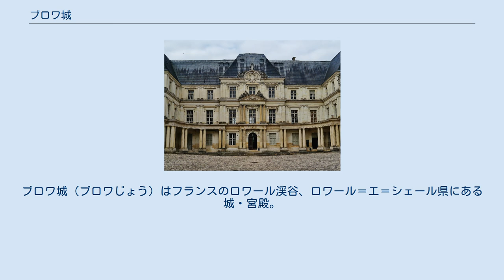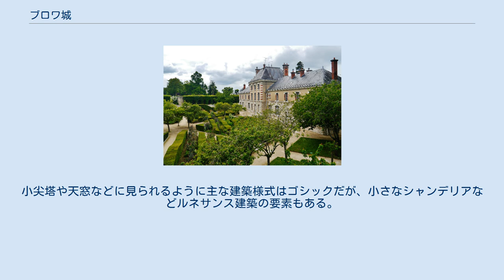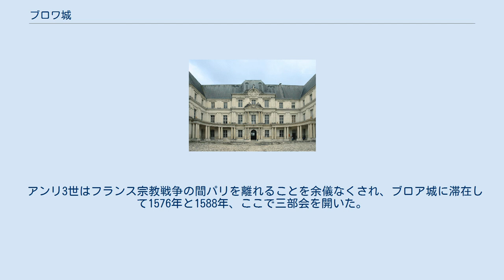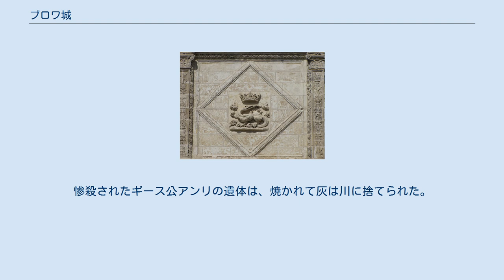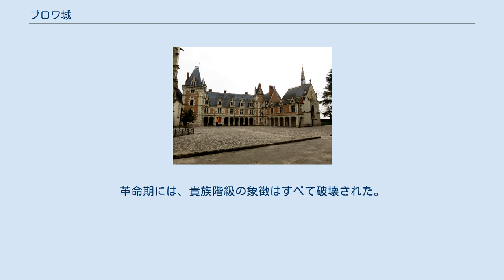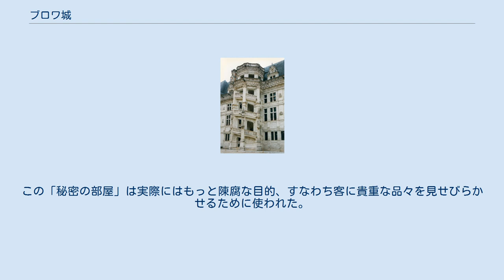ブロワ城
ロワール＝エ＝シェール県の城
アンシャン・レジームのフランス建築
ブロワ城（ブロワじょう）はフランスのロワール渓谷、ロワール＝エ＝シェール県にある城・宮殿。
ブロア城とも表記する。
歴代フランス王の幾人かが住居とし、またジャンヌ・ダルクが1429年、オルレアンからイギリス人に向けて軍を出発させる前に、ランスの大司教から祝福を受けた場所でもある。
 ブロワ城はブロワの街の中央にある。
13世紀から17世紀にかけて造られた建物がいくつか、中庭を囲むように建っている。
そのうち最も有名な建築が、フランソワ1世の翼にあるすばらしい螺旋階段である。
 世界遺産「シュリー＝シュル＝ロワールとシャロンヌ間のロワール渓谷」に含まれる。
 ルイ12世王の翼 中世、ブロワ城はルイ12世の居城であり、王国の政治的首都であった。
1500年代の初めに、王は城の再建とルネサンス様式の庭園の作成に取りかかった（庭は1890年のヴィクトル・ユゴー通りの建設によって取り壊された）。
ルイ12世の翼は赤いレンガと灰色の石で造られ、城への主要な入口となっている。
特徴は、入口上部の王の騎馬像である。
小尖塔や天窓などに見られるように主な建築様式はゴシックだが、小さなシャンデリアなどルネサンス建築の要素もある。
 フランソワ1世の螺旋階段 サラマンダーの装飾 フランソワ1世が王になると、クロード王妃はブロワ城を改修させてアンボワーズ城から移ろうとする。
フランソワ1世は城に新しい翼を建設し、図書室を造った。
しかし王妃が1524年に死ぬと、王がブロワ城で過ごすことはほとんどなくなり、大量の蔵書はフォンテーヌブロー城に移されて「Bibliothèque Nationale（国立図書館）」が作られることとなった。
 この翼では、建築や装飾にイタリアの影響が見られる。
中央には美しい彫刻に囲まれた八角形の螺旋階段があり、城の中央の庭園が見渡せる。
この螺旋階段は、ルネサンス様式の傑作と称される。
この翼の後ろはファサードであり、ところどころにニッチ（壁がん）のあるのが特徴である。
城の壁にはフランソワ1世のシンボルであるサラマンダーを模った装飾が施されている。
 アンリ3世はフランス宗教戦争の間パリを離れることを余儀なくされ、ブロア城に滞在して1576年と1588年、ここで三部会を開いた。
王が宿敵ギーズ公アンリを暗殺したのも、三部会の会期中であった。
惨殺されたギース公アンリの遺体は、焼かれて灰は川に捨てられた。
ギーズ公アンリの暗殺は、ブロワ城で起こった様々な事件の中でも鮮明なものとして知られる。
 その後、城はブルボン朝初代の王アンリ4世が使用していた。
アンリが死ぬと、未亡人マリー・ド・メディシスは一時期ブロワ城に幽閉された。
 オルレアン公ガストンの翼。
未完成。
 1626年、ルイ13世は結婚祝としてブロワ城を弟のオルレアン公ガストンに与えた。
1635年に城の新しい翼の建設が始まったが、1660年にオルレアン公が死ぬと建設は頓挫した。
 オルレアン公の翼を建設する仕事を任されたのは、当時の有名な建築家フランソワ・マンサールである。
この翼は中庭の後壁を形作り、ルイ12世翼とちょうど向かい合っている。
翼の中央部分は3階層からなり、ドーリア式、イオニア式、コリント式のオーダーが重なり合っているのを見ることができる。
 フランス革命までの130年以上、巨大な城は放置されていた。
革命期には、貴族階級の象徴はすべて破壊された。
城は略奪され、彫刻や紋章などは剥ぎ取られた。
ブロワ城は破損状態がひどかったので取り壊される予定になっていたが、軍の駐屯地として残されることになった。
 「秘密の部屋」。
カトリーヌ王妃の毒の隠し場所と信じられていた。
 1841年、ルイ・フィリップ王の治世下、ブロワ城は歴史的記念碑に分類され、修繕されて博物館となった。
城を訪れる観光客には、カトリーヌ・ド・メディシスが毒を保管した場所と思われているキャビネットも公開されている。
この「秘密の部屋」は実際にはもっと陳腐な目的、すなわち客に貴重な品々を見せびらかせるために使われた。
 現在、城はブロワの街の所有となり、主要な観光地となっている。